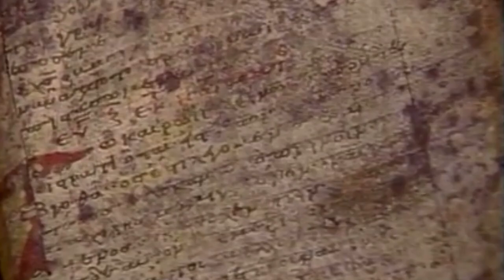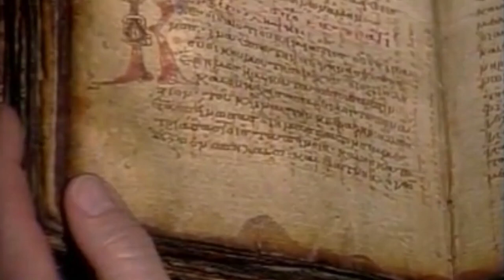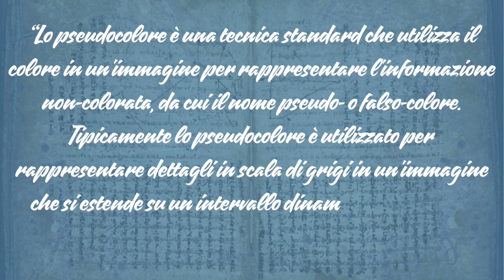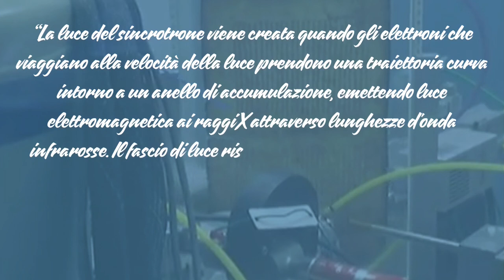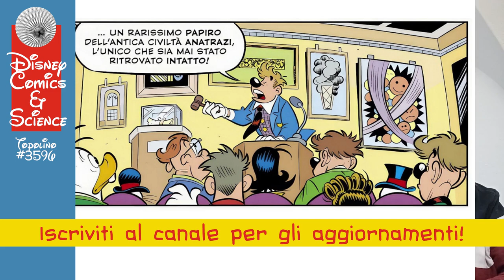Topolino #3596: Di papiri ed elettroni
Su Topolino #3596 MarcoBosco e GiampaoloSoldati ci portano in una giungla misteriosa sulle tracce di un popolo perduto seguendo le indicazioni contenute su un vecchio papiro, decodificato grazie a un accelleratore di particelle!
Un ottimo spunto per raccontare la storia di un documento storico realmente recuperato in questo stesso modo redatto da Archimede di Siracusa.

I video dedicati al recupero del palinsesto di Archimede sono tratti dal canale di @ArchimedesPalimpsest